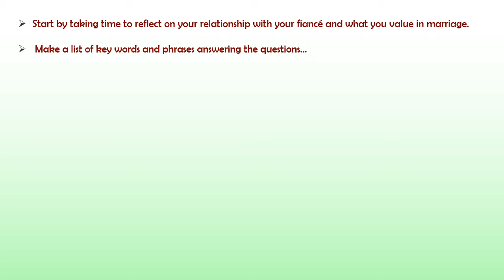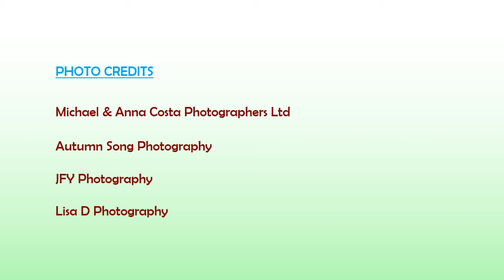Tips on Writing Your Own Weddings Vows